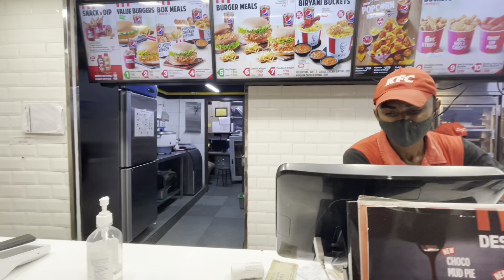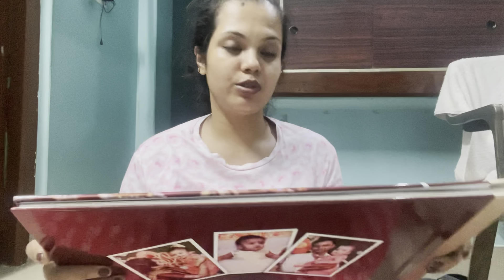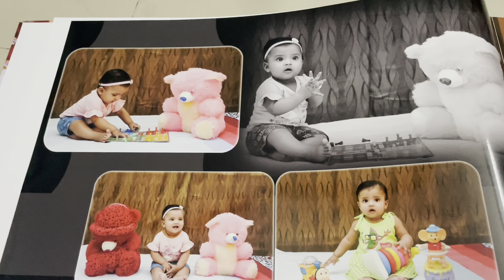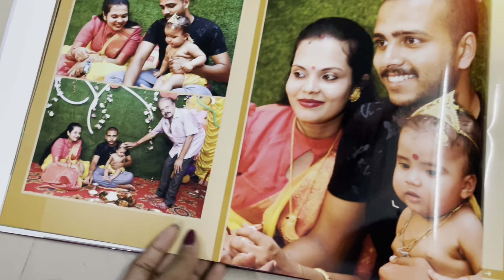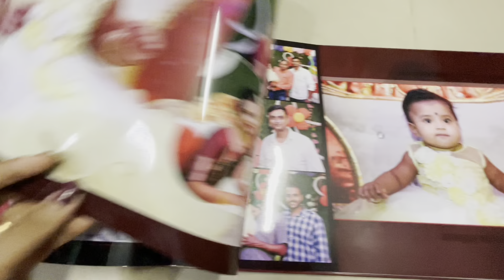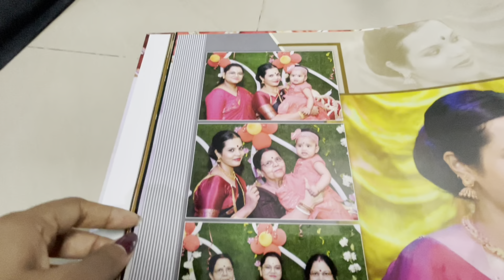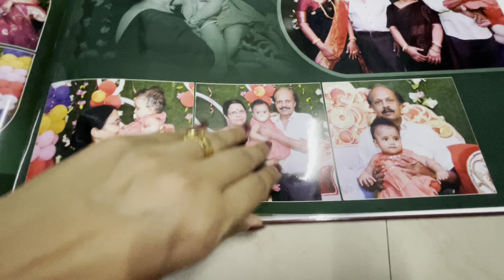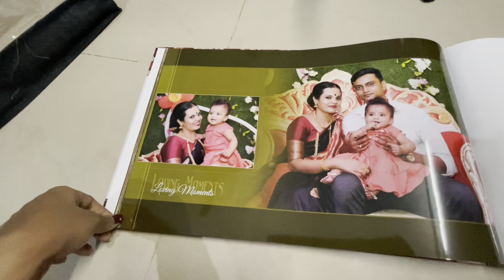Finally got Rahi’s Mamavaat ceremony photos😍😍❤️-worldOfDreams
Photographer details:
Omkar Photography
Name- Debasis Kundu

Make your special moments more special with the help of Omkar Photography team

Mamavaat special vlog

Love from
Monalisa